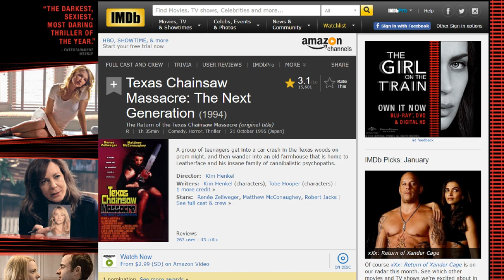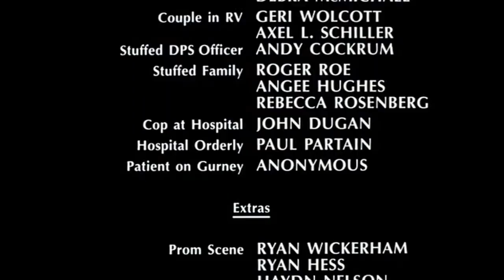Drumdums Reviews TEXAS CHAINSAW MASSACRE: THE NEXT GENERATION!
Here's my review for Texas Chainsaw Massacre: The Next Generation, starring Matthew McConaughey and Renee Zellweger!

My rating system:
2 Hours Lost
Humdrum
Purchase Worthy